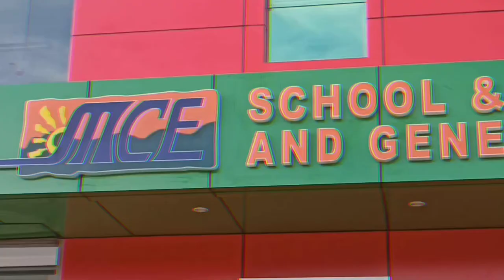ART APPRECIATION VLOG: Painting 🎨🖌️